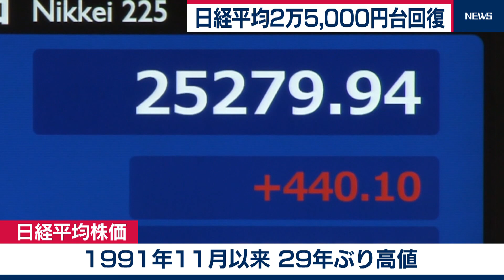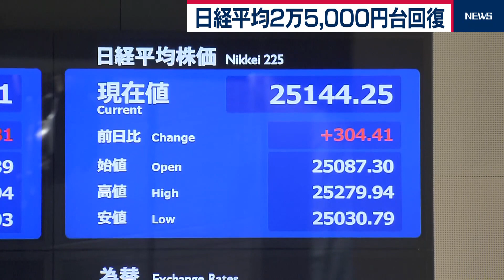日経平均29年ぶり２万5,000円突破（2020年11月10日）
きょうの東京株式市場で日経平均株価は29年ぶりに２万5,000円の大台を回復しました。
東京証券取引所から伊大知記者の中継です。